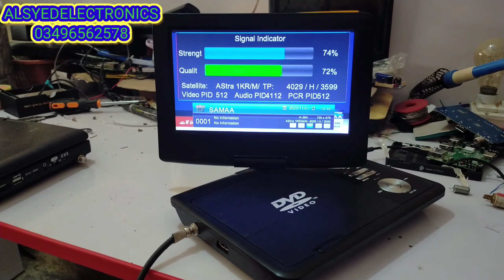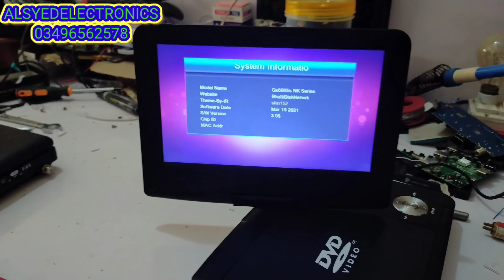Satellite meter | Dish antena and electronics